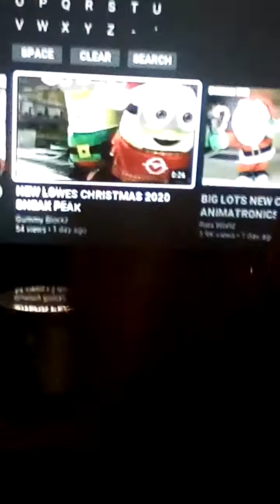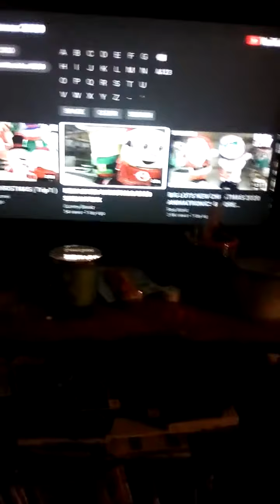New for 2020!!! gemmy Christmas happy shuffler minions